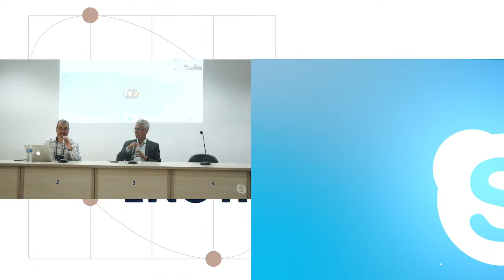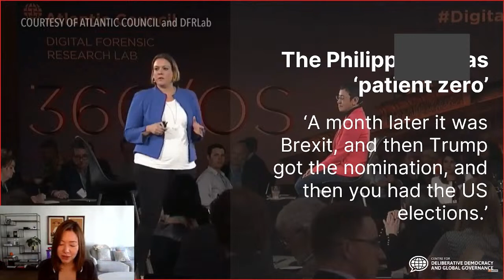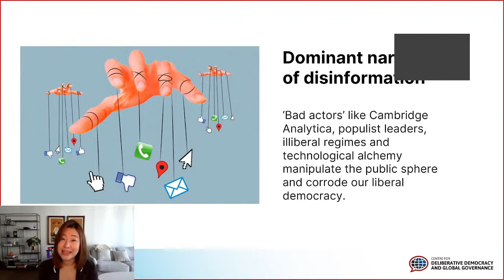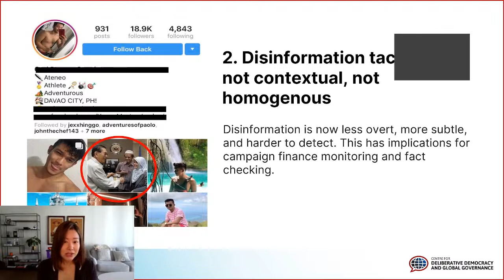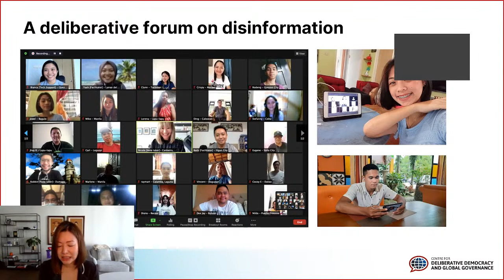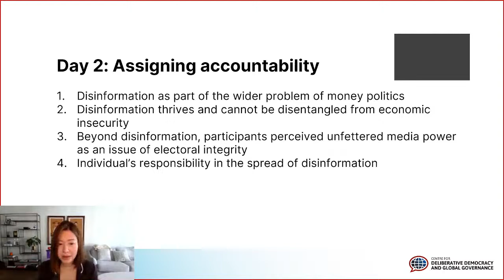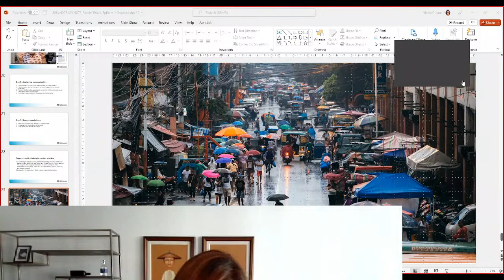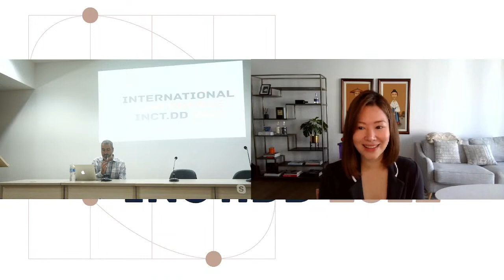Abertura do V Congresso Internacional do INCT.DD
Palestra da Professora Nicole Curato da Universidade de Camberra com o tema: Desinformação em Perspectiva Comparada.